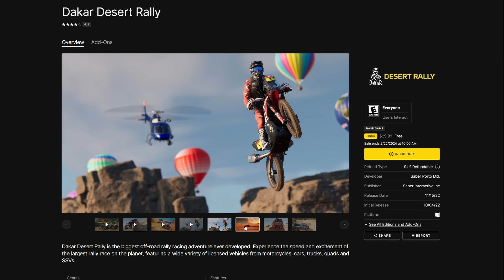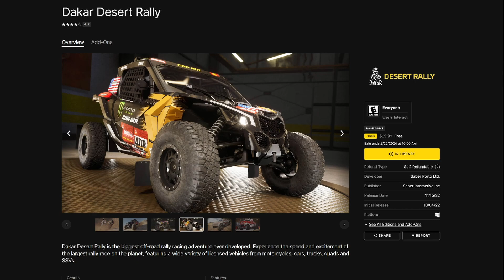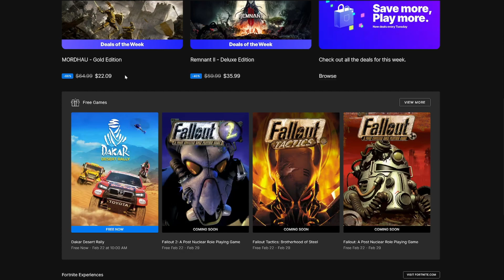Dakar Desert Rally! FREE To KEEP February 15th To February 22nd, 2024 Epic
If you clicked off the video, please comment bellow why. All suggestions and critique will help me make my videos more enjoyable for you. Recommend some games down there too! Quick heads up that "Dakar Desert Rally" is FREE to KEEP on Epic Games Store PC from February 15th To February 22nd, 2024!